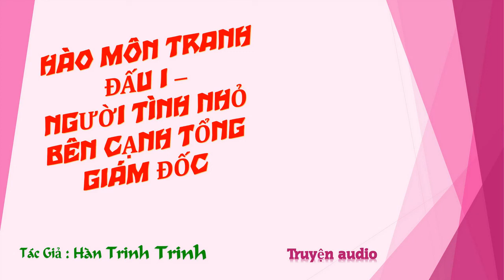Chương 806-820 - Người Tình Nhỏ Bên Cạnh Tổng Giám Đốc - Tác giả: Hàn Trinh Trinh - Truyện audio